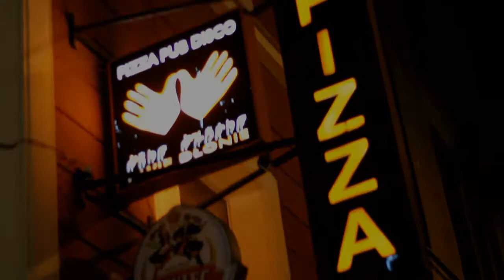Stojaki rowerowe przed DD